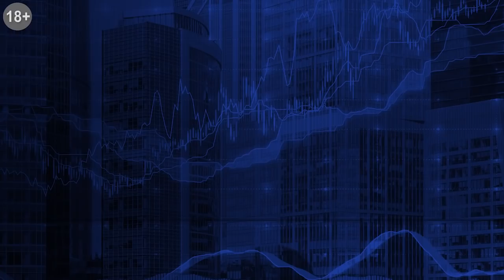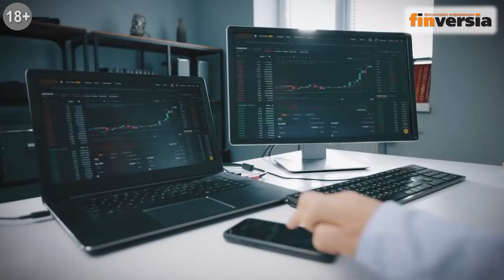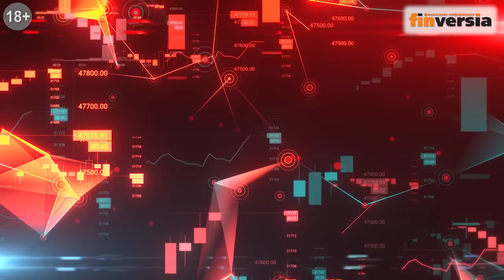Акценты рынка с Петром Пушкаревым - 25.05.2021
Биржевая неделя: Акценты рынка с Петром Пушкаревым
Аналитик Петр Пушкарев о темах, на которые имеет смысл обратить внимание трейдерам и инвесторам.
- Акции банков. Восстанавливается интерес к кредитным продуктам
- Ритейлеры хорошо отчитались. Восстанавливается все, что связано с путешествиями и индустрией развлечения
- Прогнозы по нефти. Переговоры с Ираном
- Полупроводники
- Успешное испытание Virgin Galactic
- Tesla, Илон Маск и биткоин
- Сезон отчетности закончился. Легче будет идти в рост компаниям, которые выиграют от открытия экономик

⏰ТАЙМ-КОДЫ:
00:00 - О ситуации на рынке
01:31 - Акции банков. Восстанавливается интерес к кредитным продуктам
04:12 - Ритейлеры хорошо отчитались. Восстанавливается все, что связано с путешествиями и индустрией развлечения
07:10 - Прогнозы по нефти. Переговоры с Ираном
13:41 - Полупроводники
15:29 - Успешное испытание Virgin Galactic
18:09 - Tesla, Илон Маск и биткоин
21:16 - Сезон отчетности закончился. Легче будет идти в рост компаниям, которые выиграют от открытия экономик